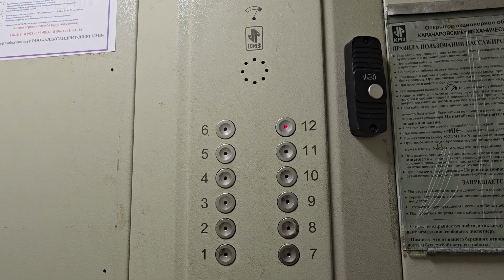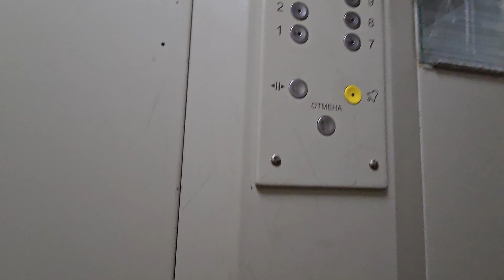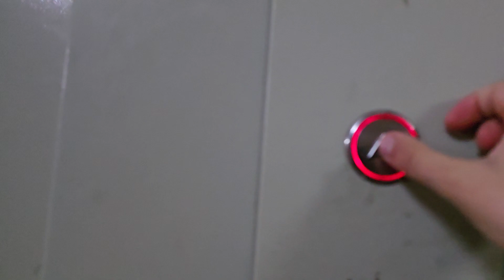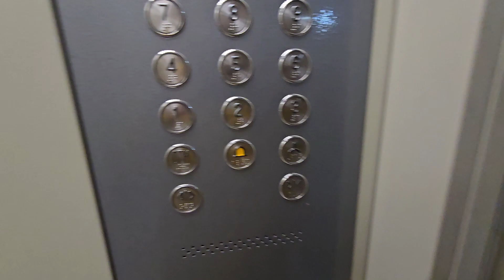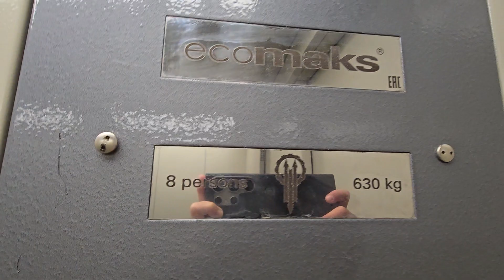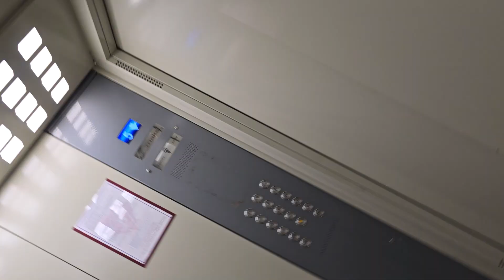🔥Музыкальный Ecomaks в спарке с КМЗ 2008! Лифты КМЗ/ЩЛЗ Ecomaks(Q=400/630, V=1.0, 2008/2019 г.в.)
Адрес: Россия, Ставропольский край, г. Кисловодск, улица 40 лет Октября, 6.

О доме: 12 этажный жилой дом проекта 1-467ДС-8.